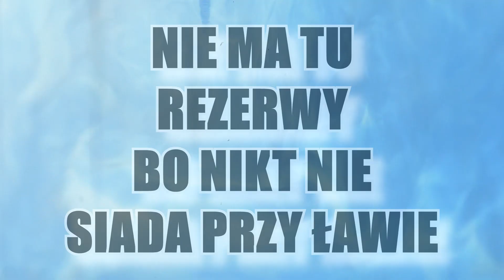Enter - G.O.L (ft. Michael Haze) (prod. Enter) (2021)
Tekst: Enter (@enter_xo), Michael Haze (@michaelhazeeeeeeeeeeee)
Bit: Enter
Mix/Mastering: Enter